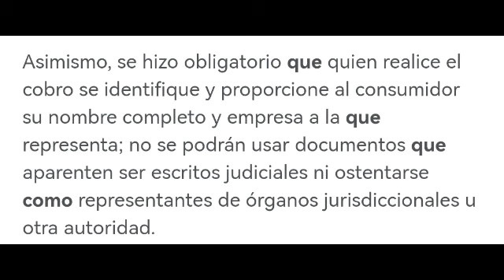elektra se cobra aló chino